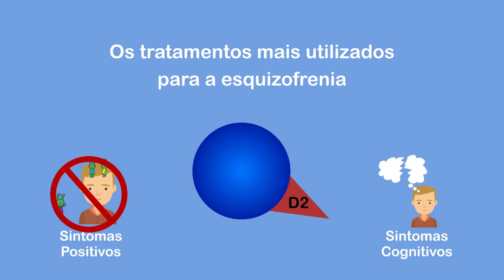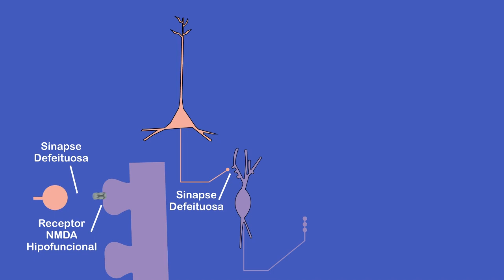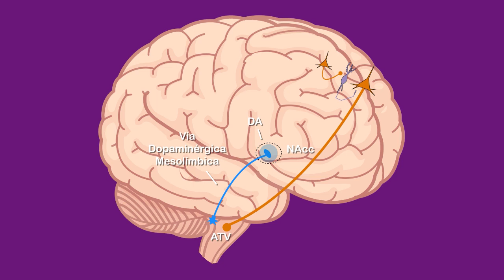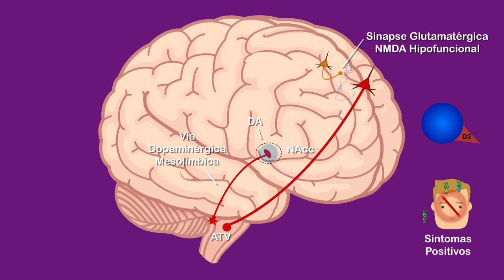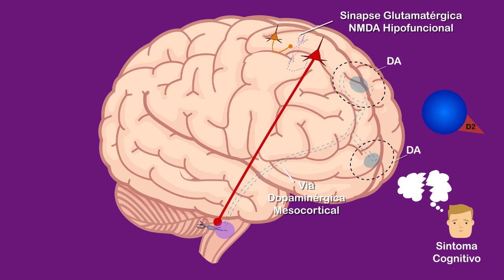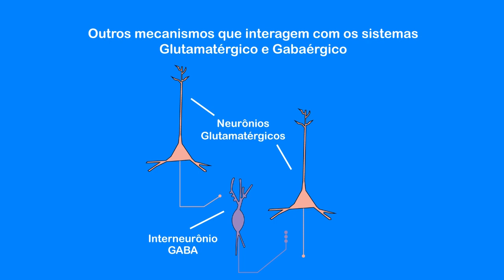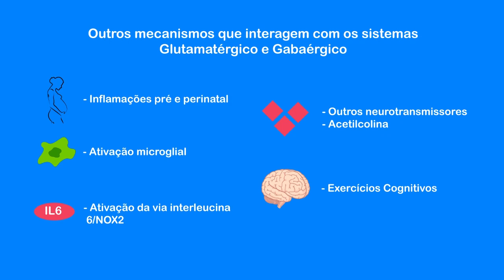Antagonistas dopaminérgicos melhoram a cognição na esquizofrenia? Parte 2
Por que os antagonistas dopaminérgicos não melhoram a cognição na esquizofrenia? Parte 2: Papel hipotético do Glutamato e do GABA na etiologia e no tratamento da esquizofrenia - mecanismo de Ação